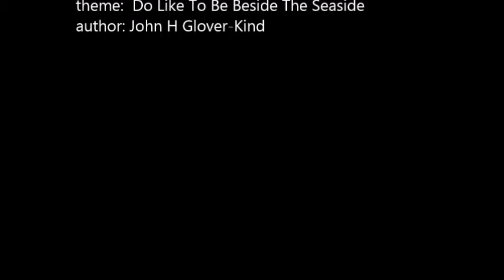El Camino de Hierro (de La Habana a Camagüey)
Pequeño documental de un viaje en tren en Cuba -de Camagüey a La Habana-, a principio del siglo XX.